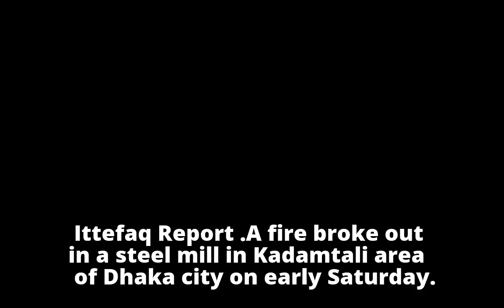Fire breaks out in Dhaka steel factory